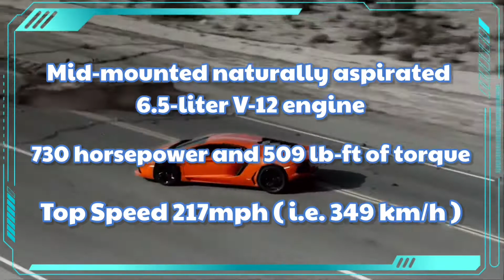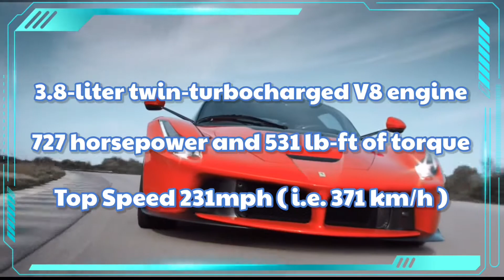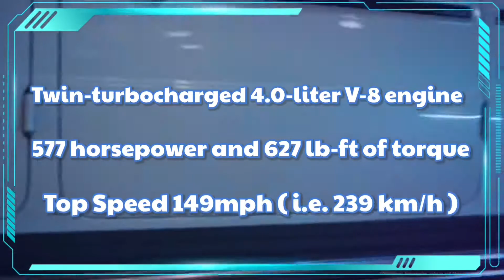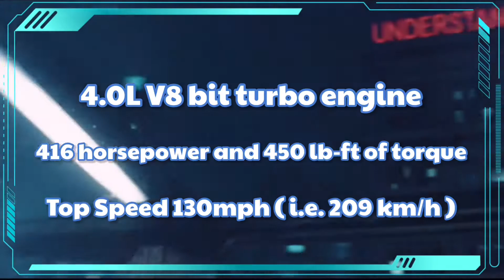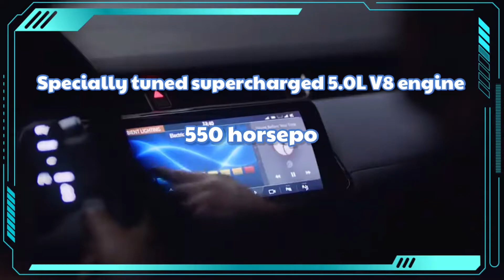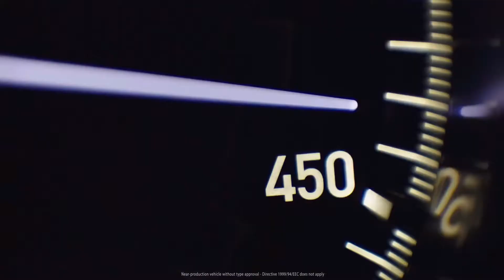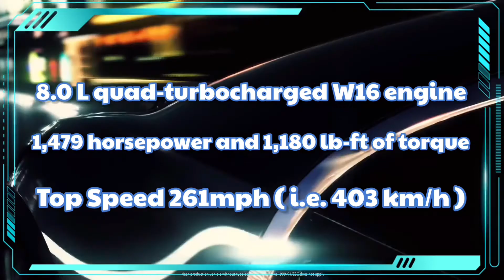Top 10 Cars From Kylie’s Car Collection 2021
00:10 - 10) Lamborghini Aventador

00:52 - 9) LaFerrari

1:32 - 8) Ferrari 458 Spider

2:14 - 7) Mercedes G63

3:00 - 6) Mercedes-Benz G550

3:46 - 5) Ferrari 488 Spider

4:35 - 4) Lamborghini Urus

5:09 - 3) Range Rover

5:52 - 2) Ice Blue Rolls Royce

6:36 - 1) White Bugatti Chiron